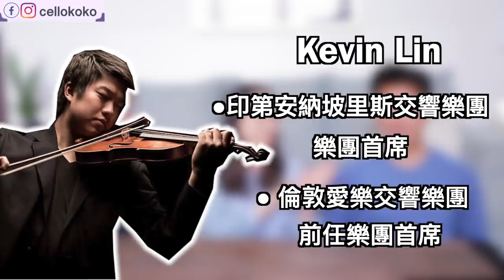The ultimate prestigious music school battle 美國音樂院名校終極大亂鬥！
今天要來分享美國六間音樂名校，外人的刻板印象跟真實的學生生活到底差多少？！
00:00 精彩預告、來賓簡介
01:37 對Colburn音樂院的刻板印象
02:46 Colburn學生經驗談
03:58 對曼哈頓音樂院的刻板印象
04:54 曼哈頓學生經驗談
06:18 對耶魯大學的刻板印象
07:04 耶魯學生經驗談
09:04 對寇蒂斯音樂院的刻板印象
10:12 寇蒂斯學生經驗談
12:04 對茱莉亞音樂院的刻板印象
13:44 茱莉亞學生經驗談
16:18 對新英格蘭音樂院的刻板印象
16:40 新英格蘭學生經驗談
17:25 喜歡波士頓還是紐約
18:25 為什麼選新英格蘭音樂院

相關熱門影片：
揭開茱莉亞音樂院的秘辛！ 學到什麼？影響一生！ Four things I learned from The Juilliard School
茱莉亞音樂院學生生活！做過最瘋狂的事？上過最奇葩的課？留美經驗談 Ft.廖柏雅 Student life at the Juilliard School
手韌帶斷掉、當完兵還能考上芝加哥交響樂團？！舞台上脫穎而出的秘密｜ft.中提琴家郭威廷 orchestra audition tips
幕後直擊！音樂會的一天 表演前都在幹嘛？大提琴音樂家日常｜on the day of my cello recital Vlog